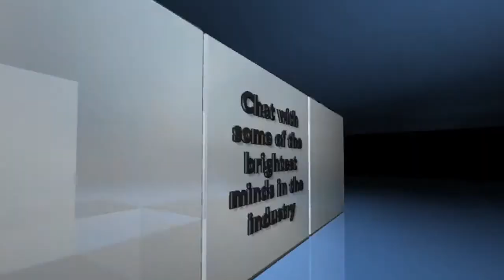Analyzing the field for the Memorial Tournament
Our PGA Experts break down the field for the Memorial. Come chat with all of our experts at Slurv.com